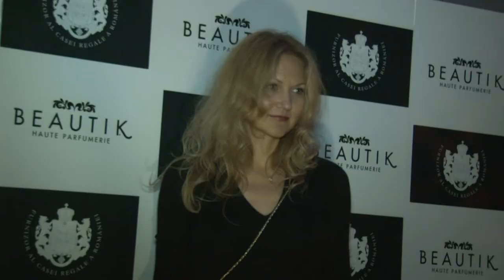Lansare Maison Francis Kurkdjian Pluriel, Octombrie 2014